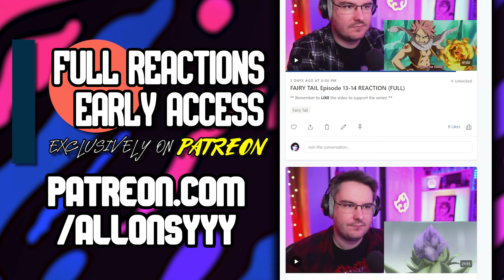WHITEBEARD ENTERS MARINEFORD! | One Piece Episode 461 REACTION | Anime Reaction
One Piece episode 461 reaction - I watch and react to One Piece for the FIRST TIME EVER in this One Piece reaction series!